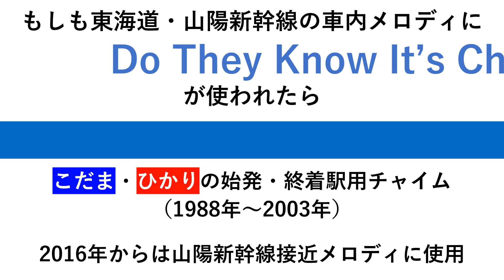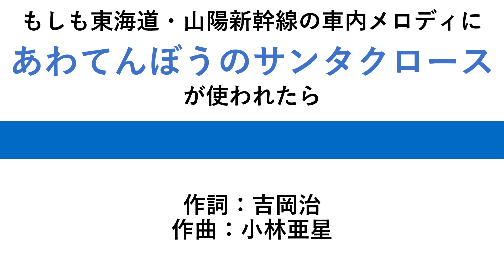東海道・山陽新幹線の車内メロディにクリスマスソングを使うとこうなります